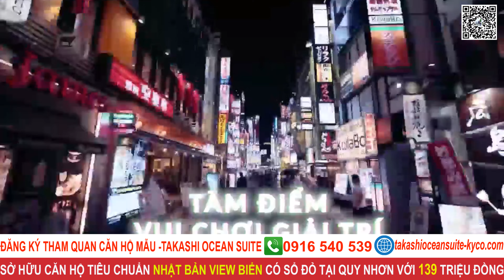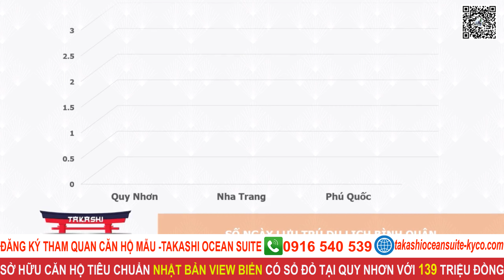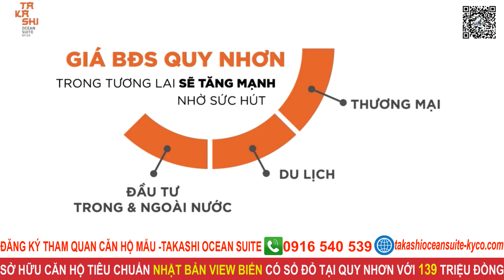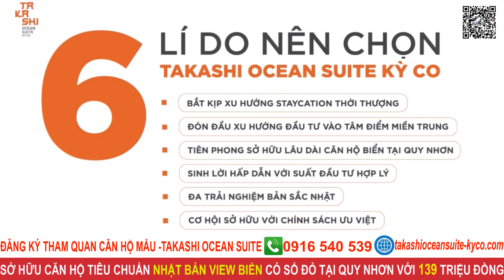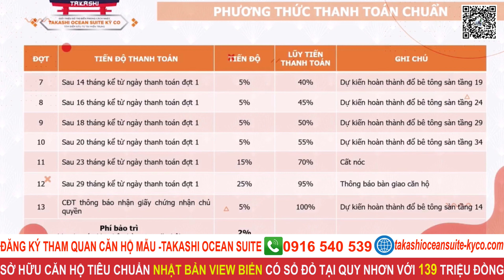✅ Đi Tìm Lời Giải Tâm Điểm Takashi Ocean Suite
✅ Căn hộ tiêu chuẩn Nhật Bản view biển có sổ hồng sở hữu lâu dài .
►Tham gia vào Group cư dân Nhơn Hội New city và Takashi (ZALO)
Nôi dung video Takashi Ocean Suite
00:00- Giới thiệu ban đầu
02:19 - Tiện Ích Ngoại
02:46 - Giao Thương Hàng
06:27 - Vấn Đáp Cùng Chuyên Gia
18:38 - Gioeis Thiệu Takashi Ocean
19:36 - Đô Thị Nhật Quy
22:42- Lý Do Chọn Takashi
23:27 -Phương Thức Thanh Toán
25:35 - Kết Thúc Giới Thiệu Takashi Ocean Suite

- Dự án Takashi Ocean Suite được Phát triển bởi tập đoàn Danh Khôi
✅ Nhơn Hội New City Phân Khu 4 Phân Khu 2 Phân Khu 9

Với các dòng sản phẩm như : Nhà phố - Biệt thự - Shophouse...v.
KHÁM PHÁ CĂN HỘ OCEAN SUITE

Khu đô thị biển Takashi Ocean Suite Kỳ Co hội tụ nhiều giá trị độc đáo để trở thành tâm điểm du lịch, giải trí sôi động phong cách Nhật đầu tiên tại Quy Nhơn; trong đó phải điểm qua 3 lựa chọn loại căn hộ Ocean Suite sở hữu lâu dài với phong cách thiết kế tối giản đặc trưng xứ Phù Tang:

Căn hộ Studio: Là lựa chọn tối ưu trong tổng diện tích, hấp dẫn nhà đầu tư bởi suất đầu tư thấp, tỷ lệ khai thác cao; phù hợp với các du khách độc thân hoặc các cặp vợ chồng mới cưới cần không gian thoải mái, để tận hưởng chuyến du lịch - giải trí - tái tạo năng lượng.

Căn hộ 1PN +: Có diện tích thông thoáng, thích hợp dành cho các cư dân tương lai muốn sở hữu second home vừa đầu tư - vừa nghỉ dưỡng khi nhàn rỗi, nhóm gia đình có con nhỏ hoặc hội bạn thân cùng nhau du lịch - giải trí tại khu đô thị và thành phố Quy Nhơn.

Căn hộ Suite: Là một lựa chọn giá trị khác cho những gia đình và hội bạn thân muốn tận hưởng các chuyến nghỉ dưỡng cuối tuần tại căn hộ diện tích rộng rãi, riêng tư và yên tĩnh.

Chọn ngay căn hộ yêu thích, nắm bắt thời điểm vàng với chính sách thanh toán đặc biệt:
Thanh toán chỉ 20% đến khi nhận nhà.
Chỉ từ 1.39 tỷ đồng/căn hộ biển sở hữu lâu dài.

Đừng bỏ lỡ cơ hội sở hữu ngay căn hộ yêu thích tại Takashi Ocean Suite Kỳ Co - Khu đô thị biển nổi bật giữa thiên đường Quy Nhơn với những tiện ích mang bản sắc Nhật đa dạng & độc đáo: Cổng Torii sống động lớn nhất, con đường đèn lồng Nhật đẹp nhất, đồi diều cá Koi lớn nhất và nhiều trải nghiệm phố đi bộ checkin đa dạng nhất,...